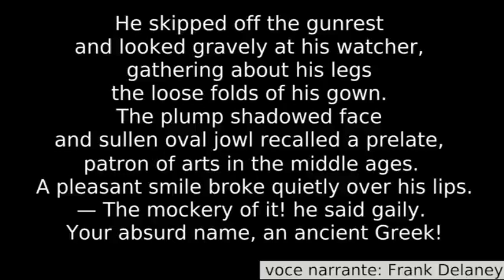Ritratto di Ulisse (Joyce) #4 Nomi assurdi: Dedalus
I tratti somatici del volto di Buck Mulligan e il nome di Stephen Dedalus, rievocheranno illustri personaggi del passato: incontreremo, storicamente dal più recente, Papa Alessandro VI di Borgia, Santo Stefano protomartire e infine Dedalo e Icaro. Sempre dal passato scomoderemo (e sarà solo la prima di tante occasioni) i versi del sommo poeta, Dante Alighieri, per la cui Divina Commedia Joyce provava una profonda ammirazione.

La lettura in inglese del testo originale è ad opera di Frank Delaney / podcast ReJoyce:

Il testo originale è tratto da "Ulysses" di James Joyce (1922)

I brani letti delle traduzioni citate sono ad opera di:
Giulio De Angelis (Ulisse, 1960, Mondadori)
Enrico Terrinoni (Ulisse , 2012, Newton Compton)
Gianni Celati (Ulisse, 2013, Einaudi)

Il testo del brano in originale, delle relative traduzioni e tutti gli altri riferimenti, fonti ed eventuali approfondimenti sono disponibili sul blog al seguente link: